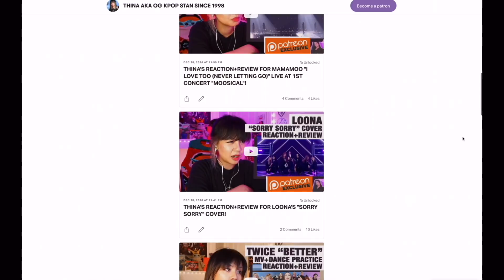OG KPOP STAN/RETIRED DANCER'S REACTION/REVIEW: HyunA "Good Girl" M/V!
“OG KPOP STAN": supposedly "original gangster”, can be seen as “old generation", personally viewed as “old-school”.🤓

I became an avid Korean music aka Kpop listener/lover since 1998. Korean and rap music was my coping mechanism from the bullying I experienced in middle school through high school and it's stuck by me ever since. When I made this YouTube name, I was thinking from my graphic-design-major perspective of a brand that will not only describe what my content will be about but will also align with the times, and y’all know that “Kpop stans” have been a thang for awhile now so... OG + KPOP STAN. (My love for Eminem is also relevant.😂) ALSO! Just to be SUPER clear— me calling myself an "OG kpop stan" does NOT mean that anyone who's listened to kpop after me is inferior or less-than. A kpop lifestyle is a kpop lifestyle regardless of time. Please don’t get that sh*t twisted.😛

—Access to reactions/reviews to live performances/shows/videos with copyright complications on Youtube are all available in the $3-monthly tier membership. I upload TONS of videos there 4-5 days weekly to all requests made by the Patrons of this tier.
—I also have a $1-monthly tier as a “tip jar” for anyone who would like to show general support overall that’ll help with what I do on YouTube and Patreon as well.💜 This tier will also have access to all of my reactions reviews to videos and songs that typically have technical issues when uploaded on Youtube/ shows.

GET THE DECALS I HAVE HERE⬇️
- beautiful decals made by my friend Liu😄)

_xthina